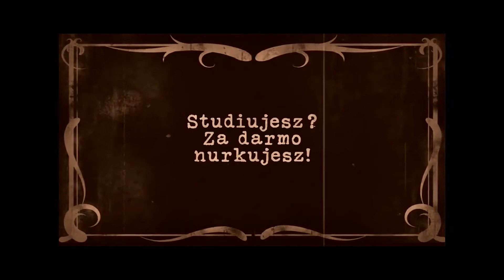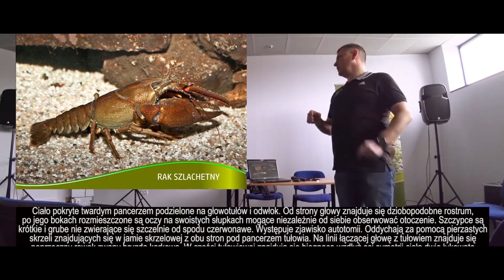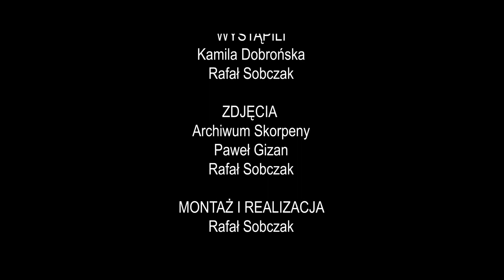Krótka historia Skorpeny